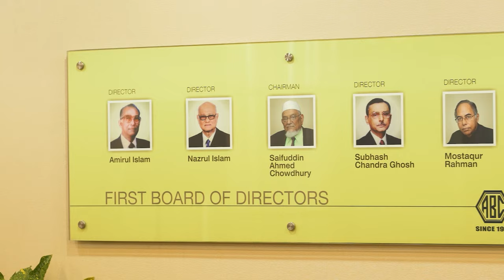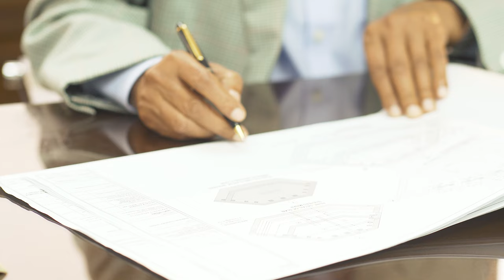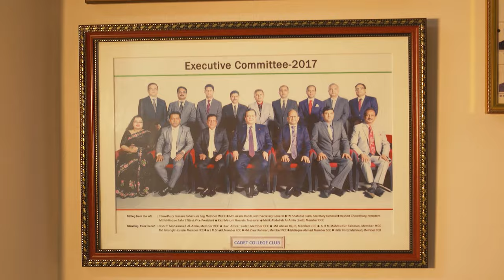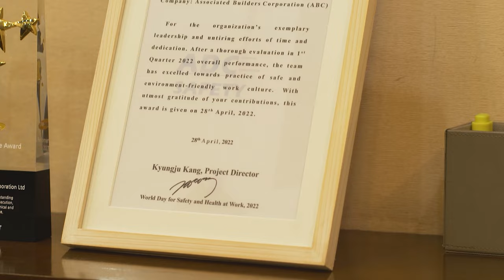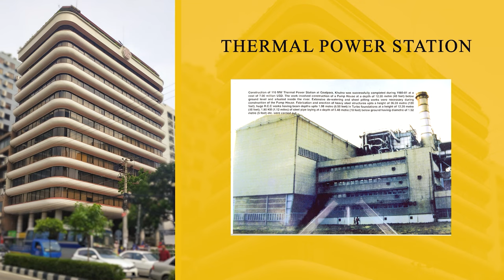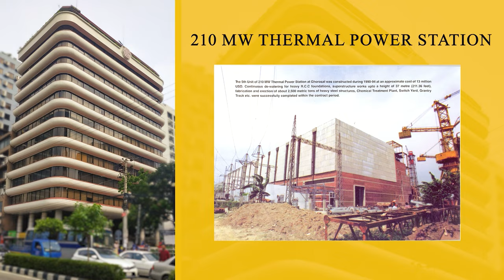ASSOCIATED BUILDERS CORPORATION, BUILDING A BETTER BANGLADESH SINCE 1972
From humble beginnings to towering heights, Associated Builders Corporation Limited (ABC) has redefined construction in Bangladesh. Witness their remarkable journey in our new corporate video, where the Board of Directors share their vision for building more than just infrastructure.
Hear inspiring stories of how ABC has shaped communities and lives since 1972. Their legacy is etched in the country's landmarks, from the Hazrat Shahjalal International Airport to countless bridges and power plants. Driven by ethics and unwavering employee dedication, ABC is poised to write the next chapter in Bangladesh's construction history.